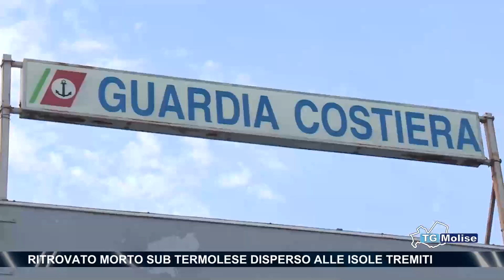Ritrovato morto sub termolese disperso alle isole Tremiti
È stato ritrovato, purtroppo senza vita, il 54enne termolese disperso da ieri alle Isole Tremiti, dopo che si era immerso nelle acque delle Diomedee.  Il corpo, individuato dall'elicottero, era incastrato tra gli scogli dell'isola di Capraia.